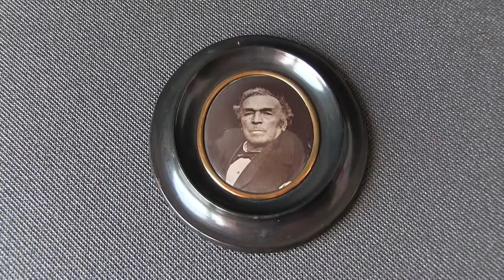Collodion photoceramic. Procédé Deroche & Heyland. Processo fotografico allo smalto 1870 ca.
Collodion photoceramic. Procédé Deroche & Heyland. 1870 ca. Processo H.Deroche, fotografo francese operante a Milano, specializzato in ritratti allo smalto, medaglia d'oro all'Esposizione del 1867. Chiesa-Gosio Collections.
Thanks to Butterfly Tea for the soundtrack "Mother and Son" from the album "The train man".